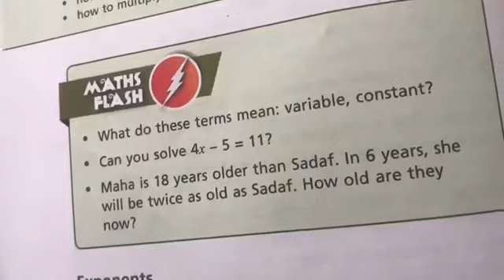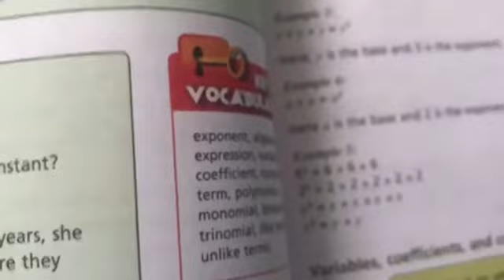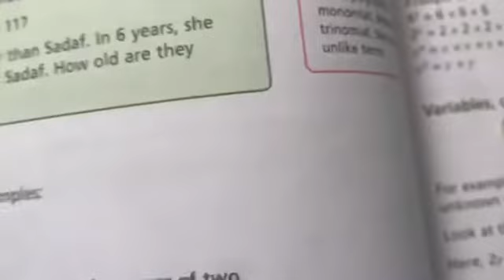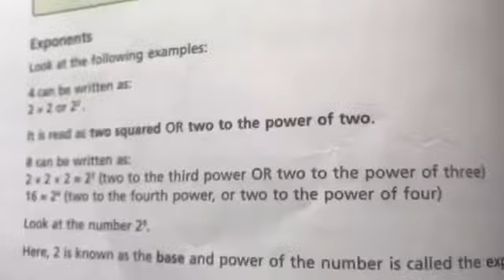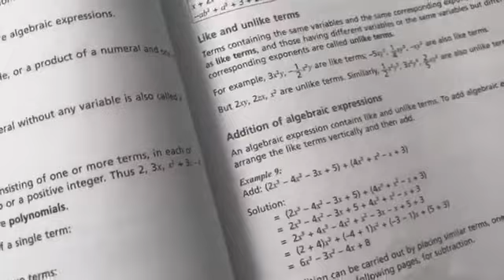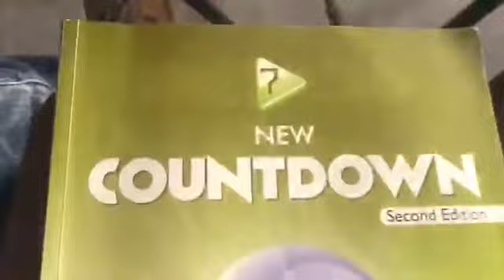Class 7 Mathematics Unit#8(ex#8a Q1)